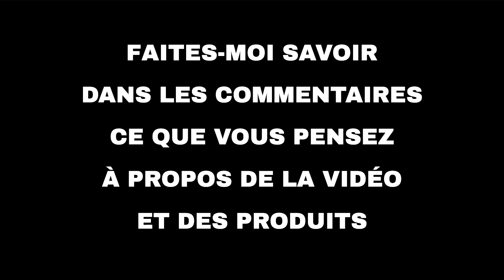Les 10 meilleures offres "Loisirs et voyages d'Amazon" aujourd'hui (20-08-2022)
⚠️ ATTENTION!
1. Si vous regardez cette vidéo trop tard, les promotions peuvent avoir expiré et les produits retirés : activez les notifications et soyez rapide.
2. Soutenez mon travail : Utilisez les liens ci-dessous et je pourrais recevoir une petite commission.
3. "Aujourd'hui" signifie le 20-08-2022. Vous n'êtes pas le bon jour?

🛍 PRODUITS ET LIENS
🔗 01 - Philips X-tremeVision LED W5W T10 8000K...
🔗 02 - URAQT Rivet Clips Plastique, 130PCS Riv...
🔗 03 - OneAmg Compresseur d'air 12 V 150 PSI P...
🔗 04 - Sumex 2808032 Sacoche de Coffre 50x25 c...
🔗 05 - Mayco Bell 2018 Style Ethnique Tissu de...
🔗 06 - Kinder Fluff Pare Soleil Voiture -Le Se...
🔗 07 - Pare Soleil Voiture, 2 Pièces Pare Sole...
🔗 08 - T10 W5W LED Ampoules De Voiture, OUSHI ...
🔗 09 - BOSCH 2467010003 Jeu de Pièces...
🔗 10 - Brunner Cintre à 8 Crochets Arial 60cm...